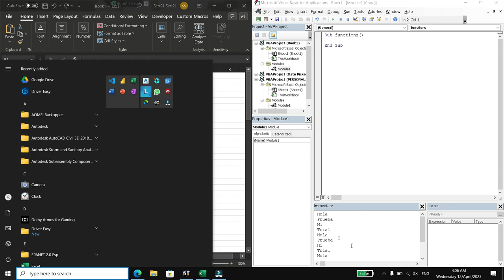Como encontrar las funciones nativas en VBA